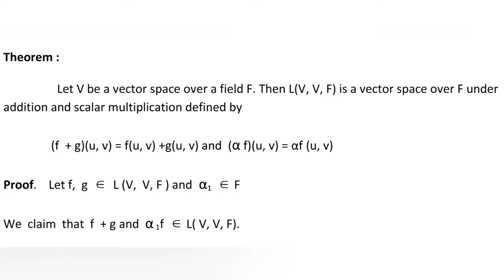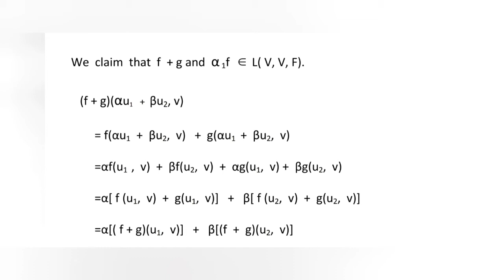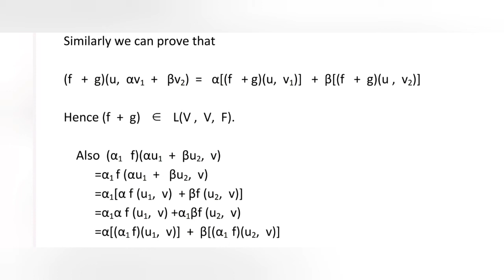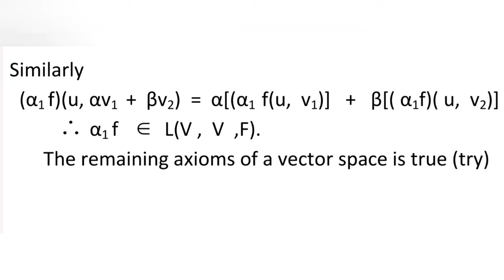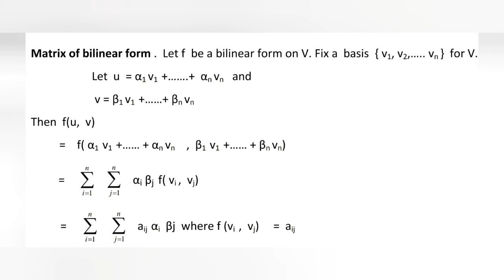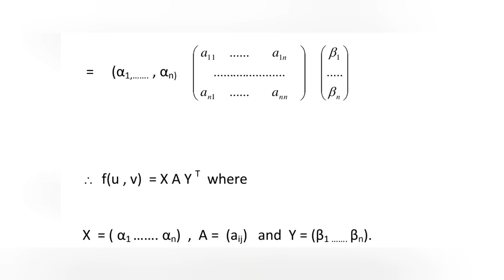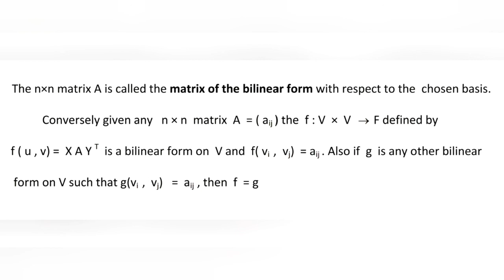BILINEAR FORMS PART II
DR.G.RAMKUMAR